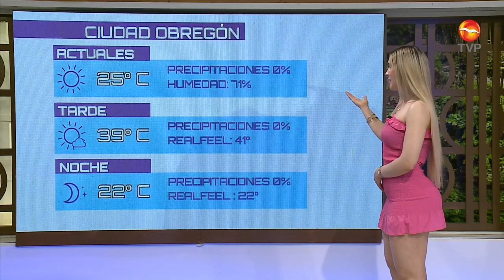¡Temperaturas alcanzan los 43°C hoy! | Pronóstico del clima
Presencia de lluvias solo en el sur de la república. Para Sinaloa y Sonora de esperan temperaturas de hasta 43°C con apenas una ligera capa de actividad nubosa.